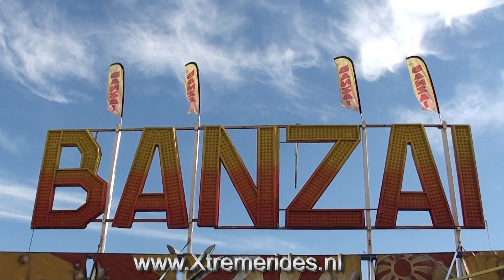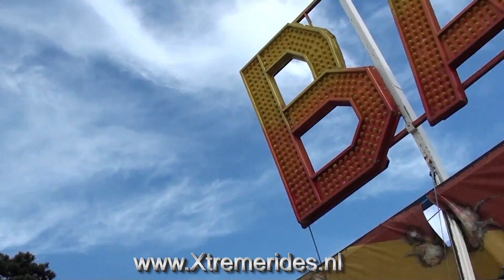Banzai Rollercoaster Troisne OnOffride, Paris Foire Du Trone France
This is a half pipe rollercoaster that travels around the France fairs. The both towers are 38 meter high and you drop twice for one price!